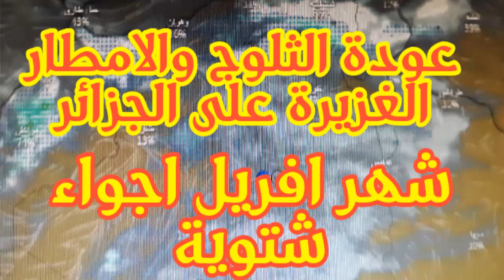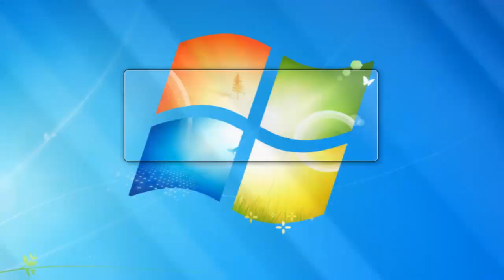تحديثات قوية عودة المنخفضات القطبية على الجزائر ثلوج وامطار غزيرة معتبرة بداية شهر افريل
فضلا وليس امرا دعمونا بالاشتراك في القناة  وجام اذا عجبكم الفديو
نلقاكم  في بث مباشر كل سهرة للاجابة على استفسارتكم وجديد أحوال الطقس في كل المدن و الولايات الجزائرية